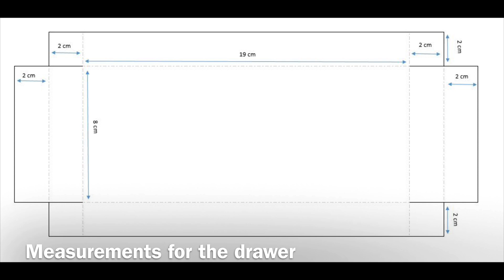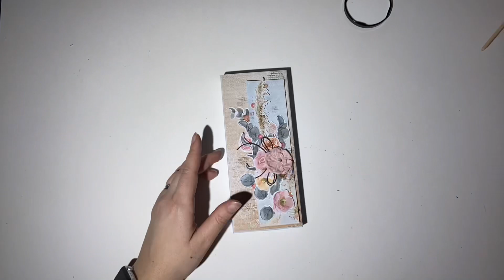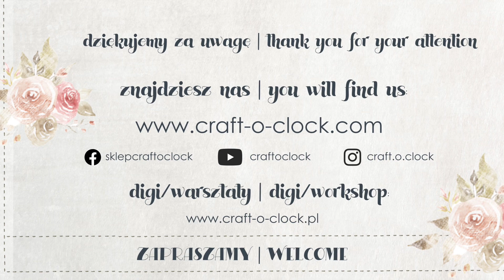TUTORIAL - Drawer Chocolate box - Wedding Dream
This time you'll see how to make a simple drawer box for chocolate, gift certificate or even for a bank note. For the decoration I used papers from the Wedding Dream collection, that's actually suitable for every other occasion. The colours and elements on these papers are romantic, tender and a little hippy, so they create nice near-natural and airy touch.

The list of supplies:
FLOWERS - 26 - A SHEET OF EXTRAS TO CUT
LEAVES - 14 - A SHEET OF EXTRAS TO CUT
WEDDING DREAM - A SET OF PAPERS 20,3X20,3CM

Additional supplies:
light grey cardboard
heavy cardboard for layers
clear glue
sequins
microbeads
seed beads
glitter